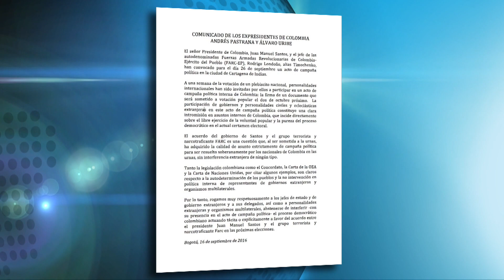Expresidentes Pastrana y Uribe piden a extranjeros no asistir a firma de la paz en Cartagena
Los expresidentes Álvaro Uribe y Andrés Pastrana, hicieron esta noche una sorpresiva petición a los gobiernos extranjeros para que no asistan a la firma de los acuerdos de paz entre el Gobierno y las guerrillas de las Farc, porque consideran que sería una indebida intromisión de ellos en un asunto que los colombianos van a decidir en un plebiscito.